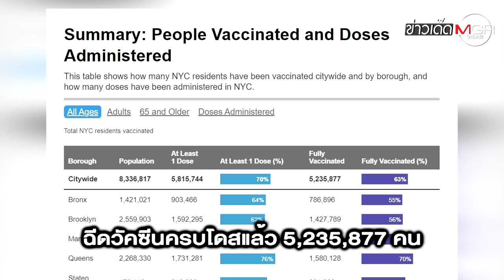"นิวยอร์ก" เอาจริง! เริ่มไล่ออก-พักงานทีมแพทย์ไม่ฉีดวัคซีนโควิด-19 : ข่าวเด็ดแมเนเจอร์